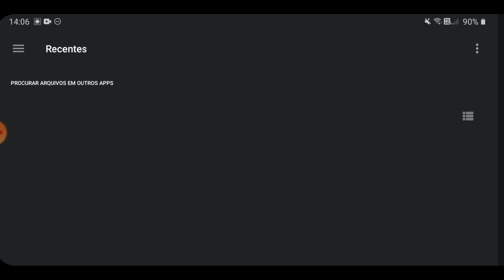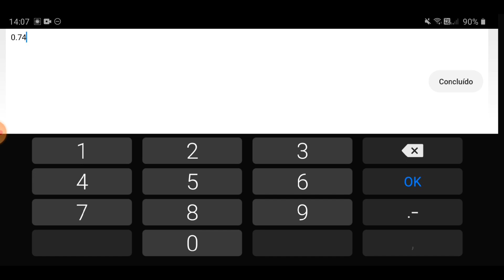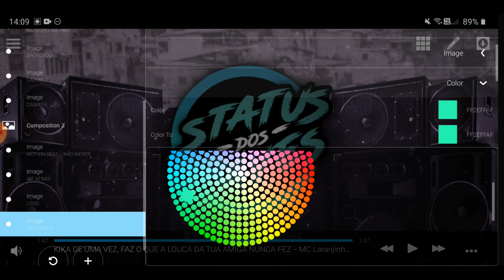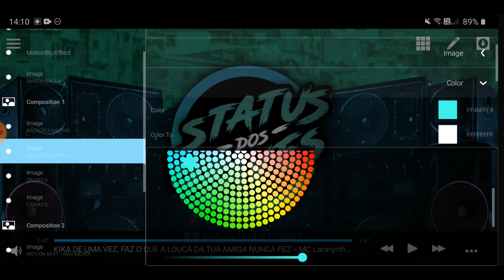SAIUU!! Template do Funk 24por48 para o Avee player 1.2.101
Saiu!! A template do funk 24por48 para o avee player templates com gif dos raios, esse gif está adaptado para funcionar com qualquer logotipo que seja redonda ou inspirada no funk 24por48 avee player.

0:00 - Como colocar sua logo no avee player
5:41 - Vídeo da template para avee player

📥 Download da template de funk (24por48 funk)
  - MediaFire

Avee Player Premiun 1.2.101(versão que eu uso)

Minha configuração:
  - Modelo: Galaxy M20 (SM-M205M)
  - Memória: 64 Gb / 4 Gb

  - Vídeo codec: OMX.google.h264.encoder
  - Resolution: 1920 x 1080
  - Fps: 30 Fps
  - Vídeo bitrate: 18.0 mbps
  - Áudio bitrate: 320.0 kbps